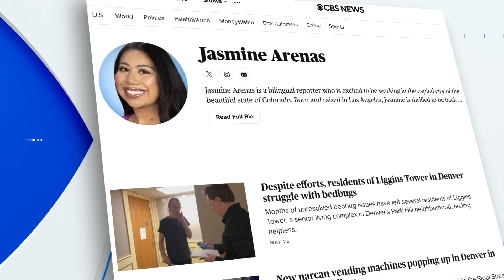Denver's impound lots full of cars could get second chance to help technical students learn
Denver's impound lots are full of cars that could get a second chance to help technical students learn.